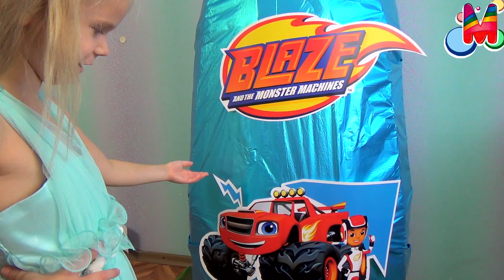ВСПЫШ и Чудо Машинки на русском все серии подряд ► ГИГАНТСКОЕ ЯЙЦО распаковка BLAZE GIANT EGG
Смотрить ВСЕМ ))) !!! Маша открывает САМОЕ МЕГА ГИГАНТСКОЕ огромное НЕВЕРОЯТНО большое ЯЙЦО СЮРПРИЗ с игрушками ВСПЫШ и Чудо Машинки ►  распаковка Трансформеров из мультика Вспыш.
!!! Тут ВСЕ машинки - трансформеры герои. Тут Вспыш, Крушила, Огурчик, Рык, Зэг, Старла и Смельчак. Это Видео для детей, детское видео на русском. Это отличное крутое видео для фанатов и всех кто любит яйца с сюрпризами!!!

See ALL !!! Mary opens MOST MEGA GIANT huge NEVEROEYATNO Big Egg Surprise toys FLASH and Miracle Machines ► Unpacking the Transformers from the movie FLASH.
!!! It's all machines - Transformers characters. Here FLASH, Cruz, Gherkin, Roar, Zeg, Starla and Daredevil. This video is for children, children's videos in Russian. This is an excellent cool video for the fans and all who love eggs with surprises !!!